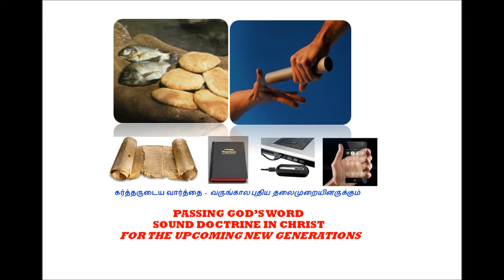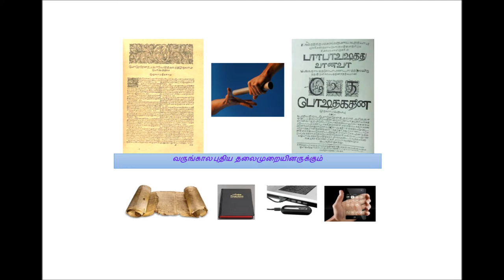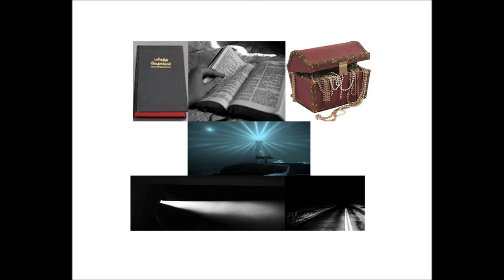Tamil Christian Message - Dr.R. Jayakumar - Whole Bible Series - Genesis 27: 1 - 25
Tamil Christian Message - Dr.R.Jayakumar - Whole Bible Series - Genesis 27
Bible study - Jacob gets Isaac's blessing.
Acknowledgements:
Title song adapted from Samuel Mugunthans Youtube channel
list=UUU5QaDmeiXMyQIEtSDYkrqA&index=1

We have used Audacity for sound editing and windows movie maker for video programming.